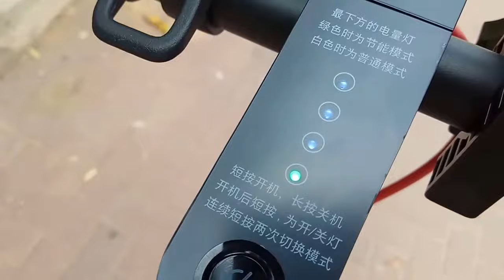Mi Mijia Xiaomi M365 Electric Scooter Review - נסיעת מבחן קורקינט שיומי